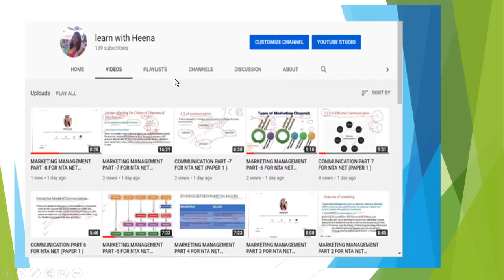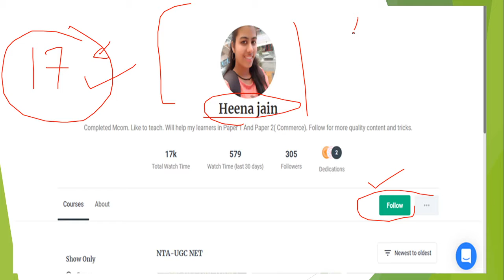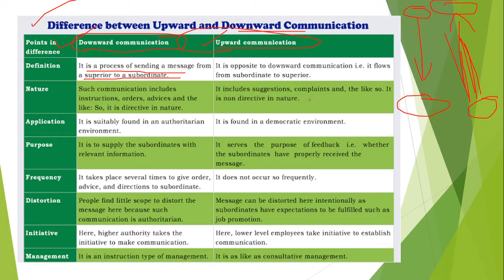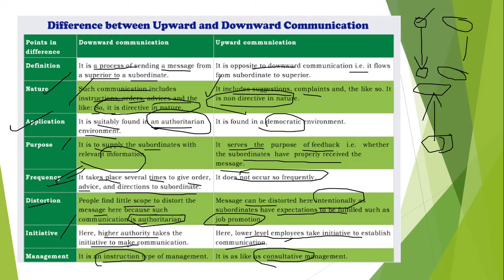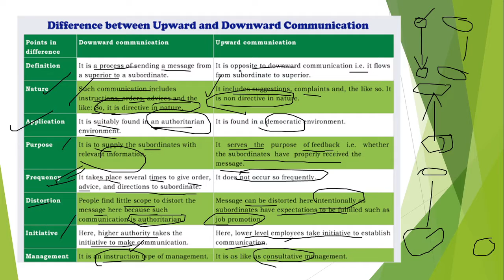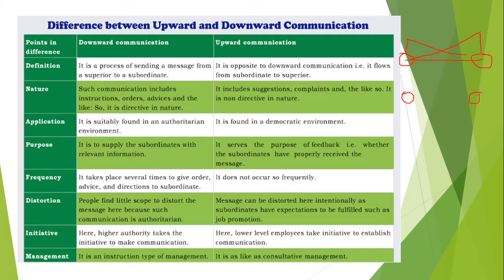COMMUNICATION PART - 17 FOR NTA NET (PAPER 1 )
Hey guys , in this video i have discussed about paper 1 unit communication .
Telegram Channel - Learn with Heena